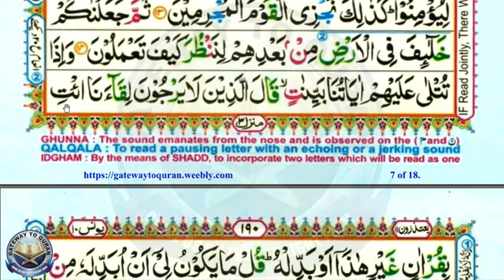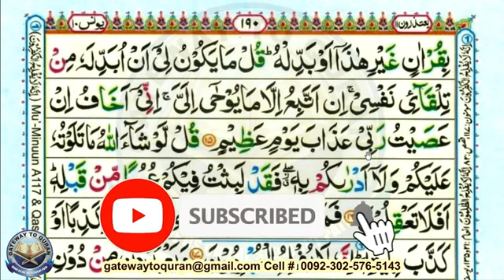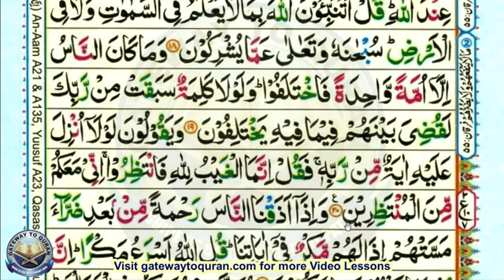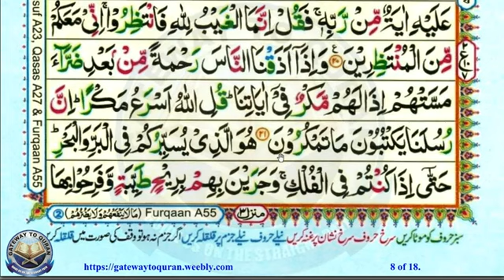Juz 11 Surah 10 Younus 015 to 021 Quran with Tajweed